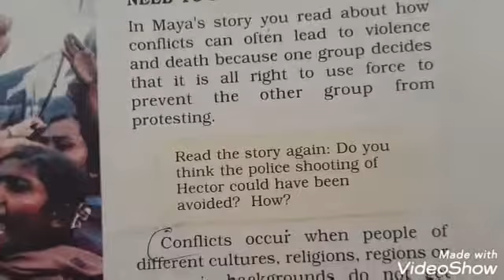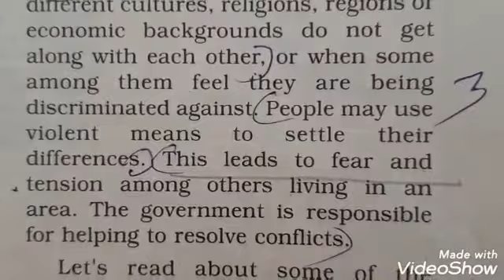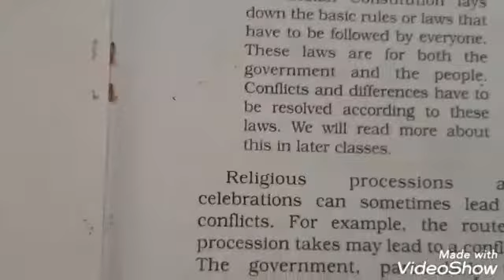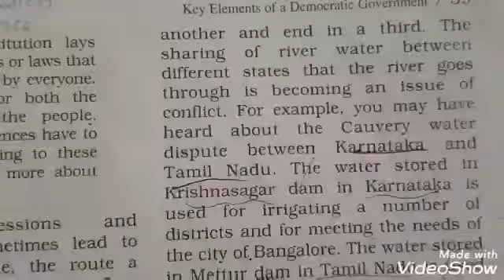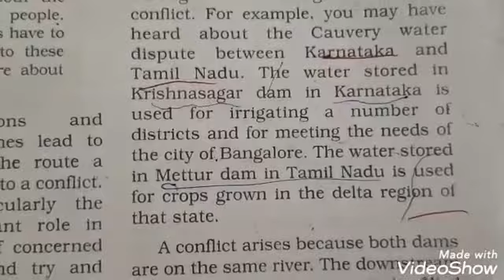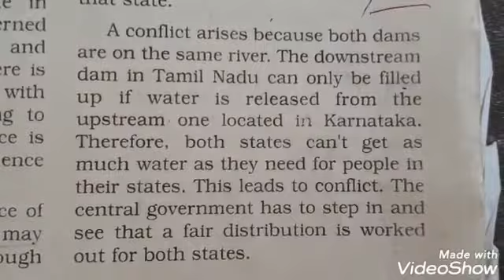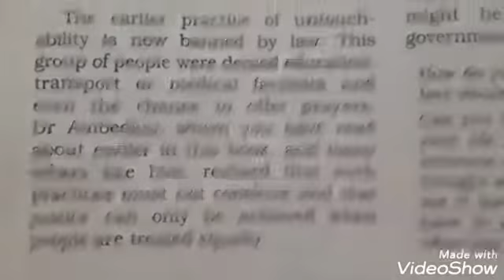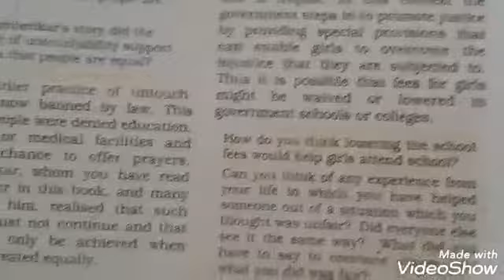Politics Std 6 Key Elements of a Democratic Government Part 2